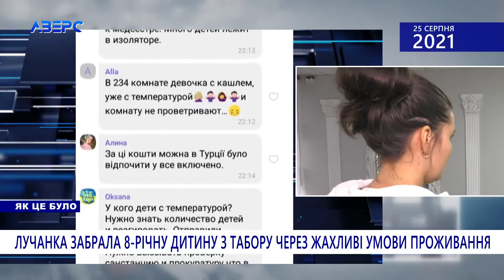ПСЕВДОБЛАГОДІЙНИКИ. СВИНЯЧИЙ МОР. ДЕНЬ ЗАБОРОЛЯ. ВІТРОЛОМ. ОБЖИНКИ У ЧАРУКОВІ. СТЕРНЯ ГОРИТЬ